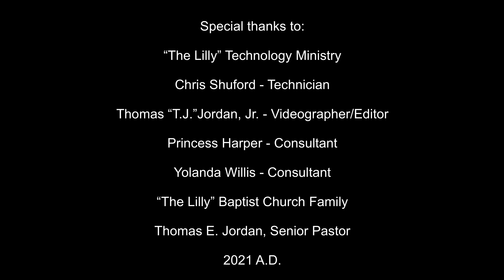“Has The Church Given Up On God?”